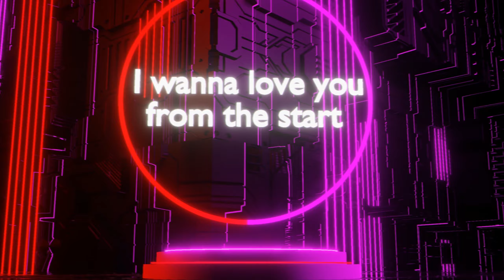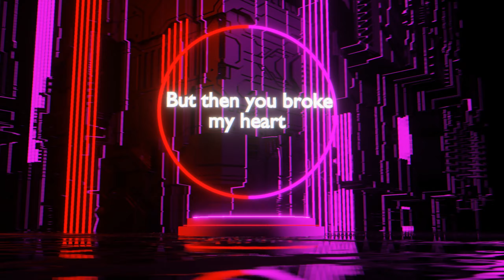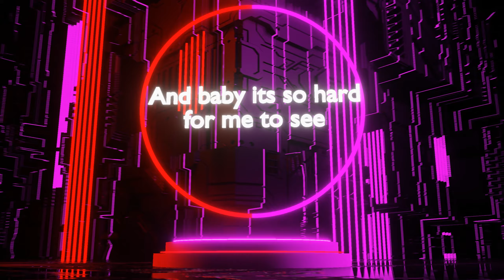Bismacki - From The Start - Nightcore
🔍OPEN FOR MORE INFOMATION🔎

❤️ Song Title ❤️:
Bismacki - Make It Right

❤️ Artists ❤️:
Bismacki

❤️ Background Artist/Creator ❤️:
Unknown? :(

❤️ Laknicek Discord Bot (140+ Servers Using It Currently[Bot Verified By Discord]) ❤️:
(Invite My Bot To Your Server)

     SONG LYRICS
Lyrics :

Last  Night was great
But your acting strange
I gave you my trust
Just to be intimate

Gave you my shoulder
Won’t rest your head
And why you always saying
Im acting up again

Pre Chorus:

Oh you know our love was Wonderful
But now its gone yea it fell apart
And I just wanna love you from the start
I wanna love you from the start

Chorus:

Cause then we wouldn't fall apart
And baby its so hard for me to see
Your still holding onto me
(x2)

Verse:

I hold on you let go
You can't be vulnerable
Time can't heal these wounds (no)

Put you on a pedestal
But then you broke my heart
And the scars they like to show (show)

Chorus:

(x2)

Bridge:

Woah
Love you from the start
Woah
Babe you broke my heart

Chapters :
0:00 Bismacki - From The Start - Nightcore
0:10 I Hope You Like This Animation
2:00 Subscribe The Authors Of This Song